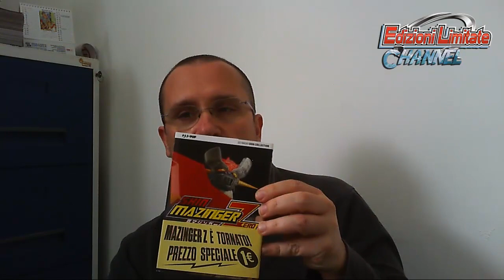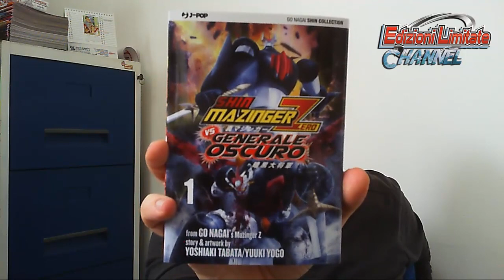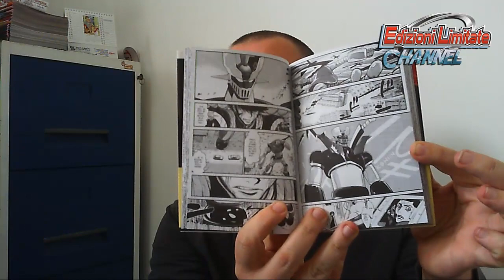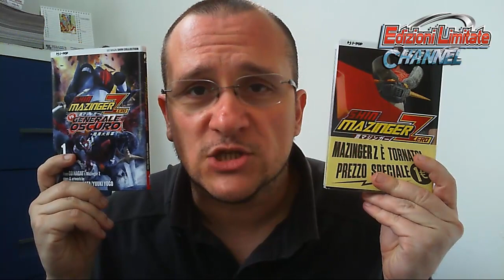Shin Mazinger Zero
Nuovo appuntamento dedicato al mondo dei fumetti, oggi tornano in azione i super robot.
MAZIN GO!!
Buona visione!